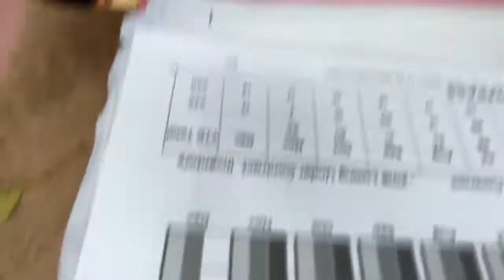REAL ESTATE Market Report (Bellaire, TX) November 2020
Market tidbits from Bellaire, TX. Strong demand. Almost 400% increase from last November. Staggering! Listen to learn why that true statistic is not as good as it sounds!